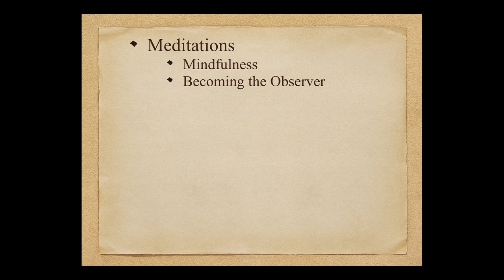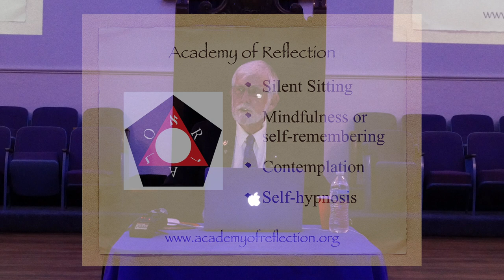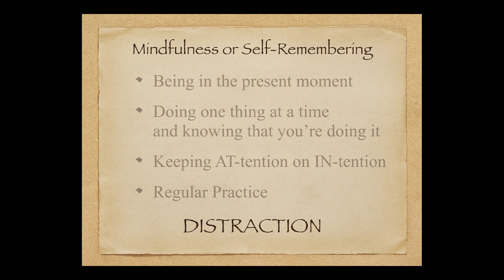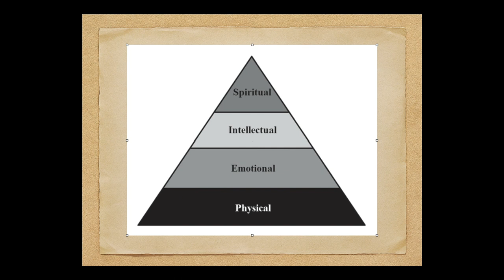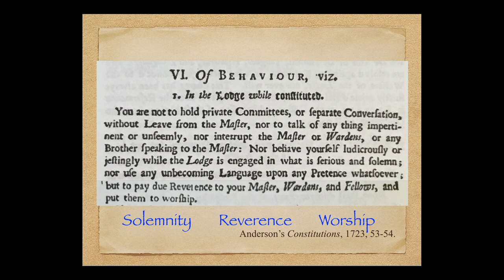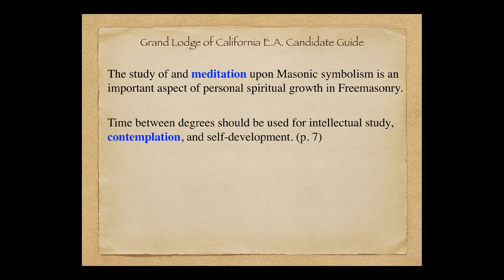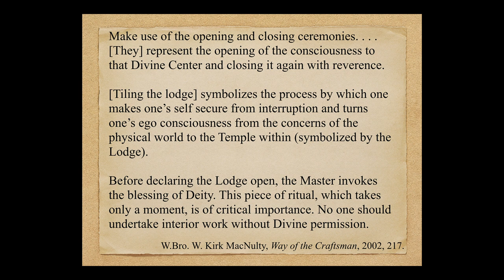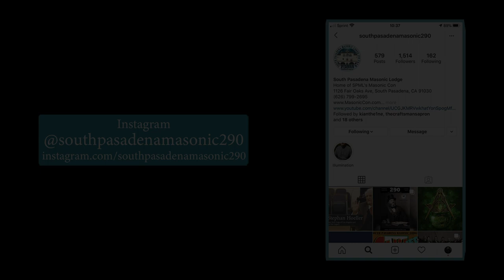C. Douglas Russell - Masonic Contemplation and Meditation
Learn about past and present teachings of Freemasonry related to contemplation and
meditation—in four brief talks, each followed by a guided meditation. The start time of every
section is shown below. Key concepts are illustrated with slides showing Masonic symbolism
and quotations from Masonic writings.

0:00 Types of meditation, the Masons’ Academy of Reflection, mindfulness defined
22:30 Exercise: Mindfulness, Silent Sitting
29:10 Books on Contemplation by Masons, personality and inner self
32:00 Exercise: Becoming the Observer
39:00 Masonic writings on contemplation from centuries past; symbolism of light
49:30 Exercise: Visualizing the Light Above the Head
56:00 Masonic ritual and teachings related to meditation/contemplation
1:08:00 Exercise: Contemplating Symbolism of the Opening Ceremony—The Three Pillars.

Links of Interest:
Facebook Page for The Illumination Lectures